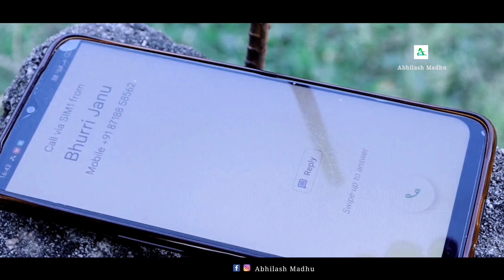video || कोइली के काज | बघेली वीडियो | Amrpatan comedy | Abhilash Madhu | satna | Shortfilm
Tital - koili ke kaj

Script.      -.    Aphroz Alam

Directed By - Abhilash Madhu & Aphroz            Alam

                       CAST

               - AFROZ ALAM
               - SANJEEV PATEL
               - RAJESH PATEL
               -  SALMAN
               - ABHILASH MADHU
               - CHAND
               - AMAN
               - PURSHOTTAM
               - JITENDRA SINGH

 Shoot & Edited BY - ABHILASH
 MADHU